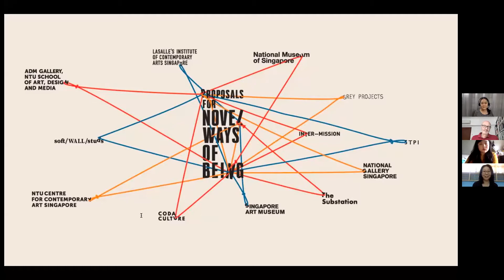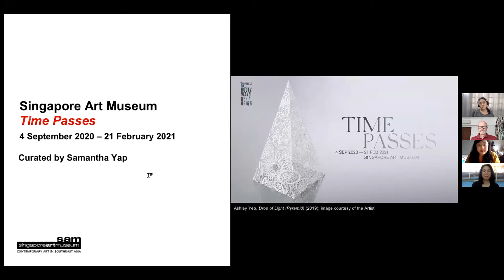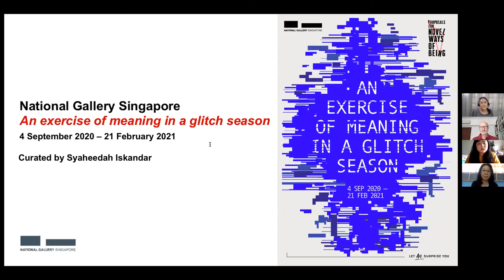SAM Chats with Samantha Yap and Syaheedah Iskandar | Virtual Dialogues on Arts & Culture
'SAM Chats' is a series of virtual dialogues hosted by the Singapore Art Museum. These sessions will feature leading art professionals sharing their insights on the role of arts and culture in our society today.

This special edition of 'SAM Chats' features Samantha Yap and Syaheedah Iskandar, guest curators for the exhibitions, and is co-moderated by June Yap, Director of Curatorial, Collections and Programmes at Singapore Art Museum, and Russell Storer, Director of Curatorial and Collections at National Gallery Singapore.

This session is organised in collaboration with National Gallery Singapore, and held in conjunction with the exhibitions 'Time Passes' and 'An Exercise of Meaning in a Glitch Season', which are part of a local art initiative titled 'Proposals for Novel Ways of Being'.

Admission to both exhibitions is free for all Singaporeans and PRs.

'An Exercise of Meaning in a Glitch Season' - nationalgallery.sg/glitchseason

[About the Speakers & Moderators]

Samantha Yap shuffles between writing, curation, and project management. She is interested in forms of reciprocity such as the ethics of care, love, and vulnerability as well as the exploration of feminist perspectives across writing and visual culture. Her recent exhibitions include 𝘞𝘩𝘢𝘵 𝘪𝘴 𝘵𝘩𝘦 𝘤𝘶𝘳𝘳𝘦𝘯𝘵 𝘵𝘩𝘢𝘵 𝘱𝘳𝘦𝘴𝘦𝘯𝘵𝘴 𝘢 𝘣𝘦𝘩𝘢𝘷𝘦𝘥 𝘸𝘢𝘪𝘴𝘵, Yeo Workshop (2020) and 𝘢𝘵 𝘴𝘦𝘤𝘰𝘯𝘥 𝘴𝘪𝘨𝘩𝘵, Coda Culture (2019). Her writing is featured in the poetry anthology 𝘔𝘺 𝘓𝘰𝘵 𝘐𝘴 𝘢 𝘚𝘬𝘺 (2018) alongside other exhibition catalogues. She graduated with a BA (Hons) in English Literature and Art History from the Nanyang Technological University of Singapore.

Syaheedah Iskandar works with vernacular ideas of visuality within Southeast Asia, drawing on contemporary discourses on hyper-visuality and its opposite, the unseen. Her projects aim to unpack knowledge(s) that inform and counter hegemonic systems of seeing. Syaheedah was the inaugural Emerging Writers’ Fellow for the academic journal 𝘚𝘰𝘶𝘵𝘩𝘦𝘢𝘴𝘵 𝘰𝘧 𝘕𝘰𝘸: 𝘋𝘪𝘳𝘦𝘤𝘵𝘪𝘰𝘯𝘴 𝘪𝘯 𝘊𝘰𝘯𝘵𝘦𝘮𝘱𝘰𝘳𝘢𝘳𝘺 𝘢𝘯𝘥 𝘔𝘰𝘥𝘦𝘳𝘯 𝘈𝘳𝘵 𝘪𝘯 𝘈𝘴𝘪𝘢 and the recipient of the IMPART Awards 2020 (Singapore) in recognition of her emerging curatorial practice. She holds an MA in History of Art and Archaeology at the School of Oriental and African Studies (SOAS), University of London. Syaheedah was previously a Curatorial Assistant at the NTU Centre for Contemporary Art Singapore (2014–18) where she worked on numerous exhibitions and developed outreach strategies for art education.

June Yap is Director of Curatorial, Collections and Programmes at the Singapore Art Museum, where she oversees content creation and museum programming. Her prior roles include Guggenheim UBS MAP Curator (South and Southeast Asia), Deputy Director and Curator at the Institute of Contemporary Arts Singapore, and curator at the Singapore Art Museum. Amongst exhibitions she has curated are 𝘕𝘰 𝘊𝘰𝘶𝘯𝘵𝘳𝘺: 𝘊𝘰𝘯𝘵𝘦𝘮𝘱𝘰𝘳𝘢𝘳𝘺 𝘈𝘳𝘵 𝘧𝘰𝘳 𝘚𝘰𝘶𝘵𝘩 𝘢𝘯𝘥 𝘚𝘰𝘶𝘵𝘩𝘦𝘢𝘴𝘵 𝘈𝘴𝘪𝘢 as part of the Guggenheim UBS MAP Global Art Initiative, 𝘛𝘩𝘦 𝘊𝘭𝘰𝘶𝘥 𝘰𝘧 𝘜𝘯𝘬𝘯𝘰𝘸𝘪𝘯𝘨 at the 54th Venice Biennale with artist Ho Tzu Nyen, 𝘛𝘩𝘦 𝘍𝘶𝘵𝘶𝘳𝘦 𝘰𝘧 𝘌𝘹𝘩𝘪𝘣𝘪𝘵𝘪𝘰𝘯: 𝘐𝘵 𝘍𝘦𝘦𝘭𝘴 𝘓𝘪𝘬𝘦 𝘐’𝘷𝘦 𝘉𝘦𝘦𝘯 𝘏𝘦𝘳𝘦 𝘉𝘦𝘧𝘰𝘳𝘦 at the Institute of Contemporary Arts (Singapore), 𝘗𝘢𝘳𝘢𝘥𝘪𝘴𝘦 𝘪𝘴 𝘌𝘭𝘴𝘦𝘸𝘩𝘦𝘳𝘦 at Institut für Auslandsbeziehungen (Germany), media art exhibitions 𝘐𝘯𝘵𝘦𝘳𝘳𝘶𝘱𝘵 𝘢𝘯𝘥 𝘛𝘸𝘪𝘭𝘪𝘨𝘩𝘵 𝘛𝘰𝘮𝘰𝘳𝘳𝘰𝘸 at the Singapore Art Museum. She is the author of 𝘙𝘦𝘵𝘳𝘰𝘴𝘱𝘦𝘤𝘵𝘪𝘷𝘦: 𝘈 𝘏𝘪𝘴𝘵𝘰𝘳𝘪𝘰𝘨𝘳𝘢𝘱𝘩𝘪𝘤𝘢𝘭 𝘈𝘦𝘴𝘵𝘩𝘦𝘵𝘪𝘤 𝘪𝘯 𝘊𝘰𝘯𝘵𝘦𝘮𝘱𝘰𝘳𝘢𝘳𝘺 𝘚𝘪𝘯𝘨𝘢𝘱𝘰𝘳𝘦 𝘢𝘯𝘥 𝘔𝘢𝘭𝘢𝘺𝘴𝘪𝘢 (2016).

Russell Storer is Director (Curatorial and Collections) at National Gallery Singapore. He was previously Head of Asian and Pacific Art at Queensland Art Gallery | Gallery of Modern Art, Brisbane, Australia, where he was on the curatorial teams for the 6th, 7th, and 8th Asia Pacific Triennials (2009, 2012, 2015), and curator of 𝘊𝘢𝘪 𝘎𝘶𝘰-𝘘𝘪𝘢𝘯𝘨: 𝘍𝘢𝘭𝘭𝘪𝘯𝘨 𝘉𝘢𝘤𝘬 𝘵𝘰 𝘌𝘢𝘳𝘵𝘩 (2013). He was a co-curator of the 3rd Singapore Biennale (2011), a curatorial comrade for the 2008 Biennale of Sydney, and a visiting curator at 𝘥𝘰𝘤𝘶𝘮𝘦𝘯𝘵𝘢 12 (2007). He has written widely on Asian and Australian contemporary art.